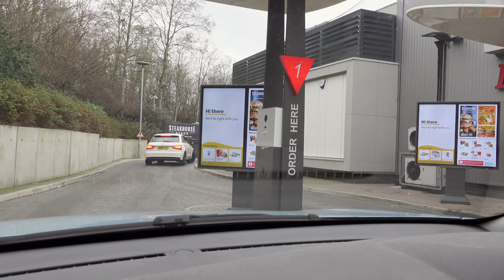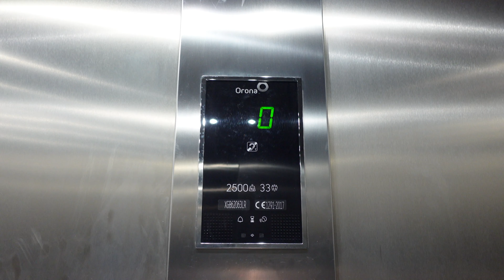weekly vlog | lots of home cooking, doggo training, trying to get into costco & a very stressful DIY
Happy February lovelies!

This week was a frantic week of way too much ramen and horrendous DIY expectations haha. But, on the plus side I got to make lots of comforting, home cooked food whilst nursing myself back to health from a bout of tonsillitis 🫠

Celebrating Lunar New Year with my family was the highlight though. So much food and drinks that my belly and heart were so full.

Nat xo

🐾 Pets:
🐱 Kimchi the British Shorthair
🐱Udon the Ragdoll
🐶 Toast the Golden Retriever

📖 Chapters:
00:00 Intro
00:12 A bit of DIY
01:22 Spicy Buldak ramen challenge (to myself)
02:06 What my workday is like
02:42 School pickup with the dog
03:38 More ramen?!
03:57 I got super ill
05:40 Do you want a treat?
06:06 Let's make bibimbap
06:53 Getting ready for Costco
08:08 Asian supermarket shopping
09:42 Intro into Lunar New Year
10:11 Let's make tteokbokki!
11:54 Ringing in the New Year with family